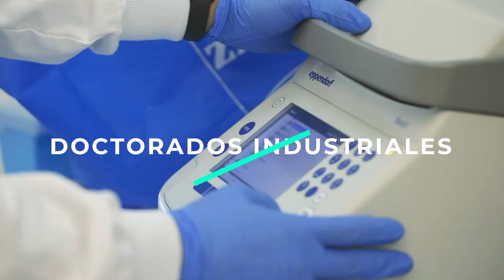Doctorado Industrial UV | Adriel Latorre - Darwin Bioprospecting Excellence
Adriel Latorre, director de Genómica de Darwin Bioprospecting Excellence, describe su experiencia en la realización de un doctorado industrial y las ventajas para la empresa.

La Universitat de València, en colaboración con el Parc Científic de la UV, te da a conocer testimonios de estudiantes y doctores sobre las oportunidades de cursar el doctorado industrial